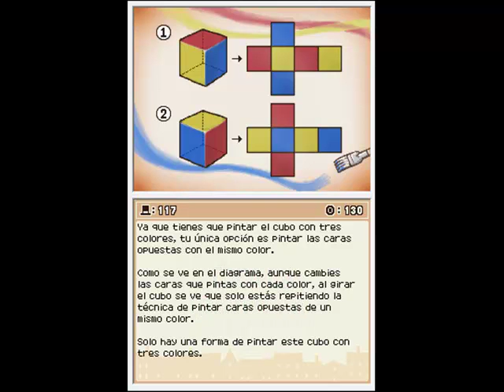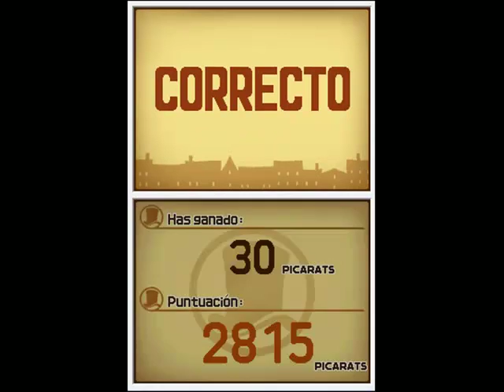Let's Play 'El profesor Layton y la villa misteriosa' (Parte 40)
Episodio 6 al 100% como siempre